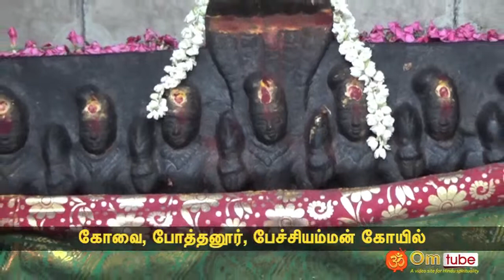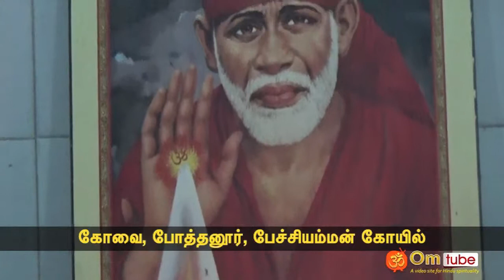கோவை, போத்தனூர், பேச்சியம்மன் கோயில்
Pothanur pechi amman temple